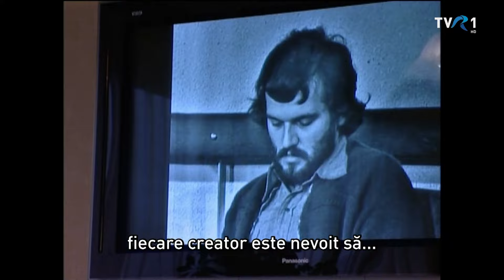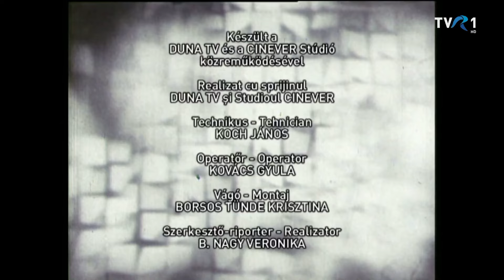MAGYARADÁS / In memoriam Cselényi László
In memoriam Cselényi László

2024. június 24-én elhunyt Cselényi László szerkesztő,  rendező,   aki 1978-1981 között volt a Román Televízió Magyar Adásának  munkatársa. Cselényi László 1983-ban telepedett át Magyarországra. Dolgozott a Magyar Televíziónál,   az Uránia színházban,  és a Duna Televíziónál,  amelynek öt éven keresztül vezetője is volt.  2010-ben, a Magyar Adás negyvenedik évfordulójára készült rovatunkban B. Nagy Veronika beszélgetett az egykori kollégával  a Bukarestben töltött éveiről is. Ezzel a felvétellel emlékezünk Cselényi Lászlóra.

M KÜLŐNKIADÁS , MAGYARADÁS 55 - 25'45"
Készítették: B. Nagy Veronika,  Kovács Gyula,  Borsos Tünde Krisztina

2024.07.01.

(ismétlés, 2010.)